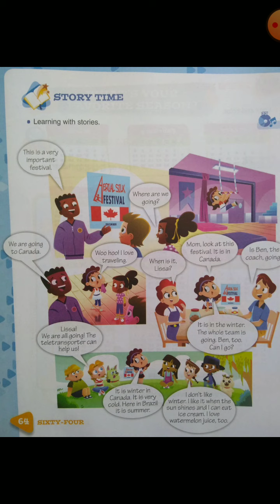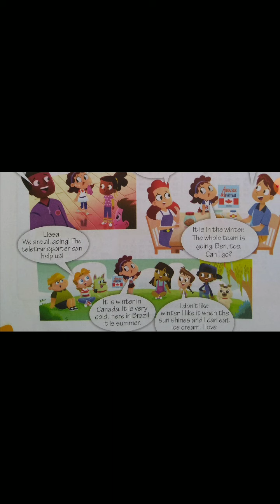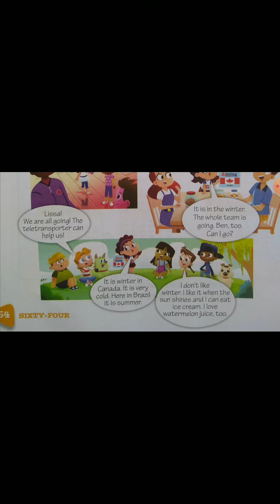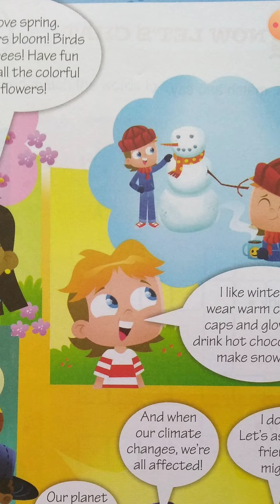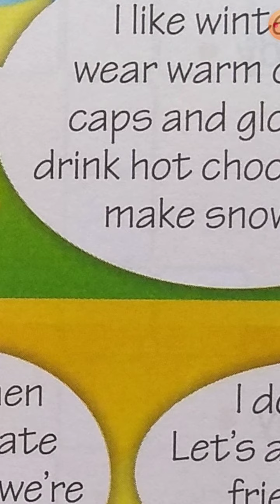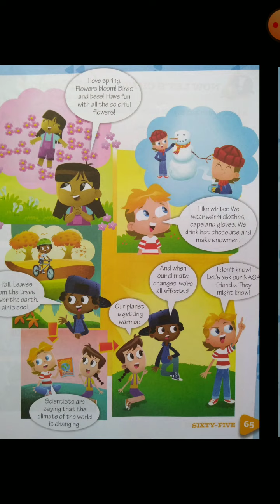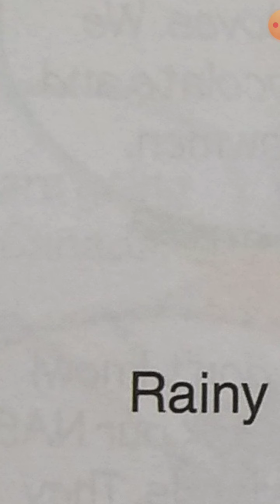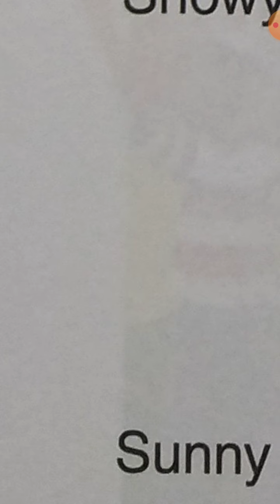Aula de inglês 3o ano. Jun 08.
What's the weather like?